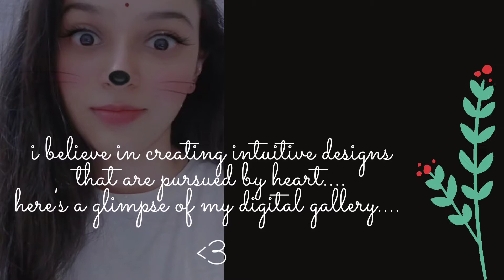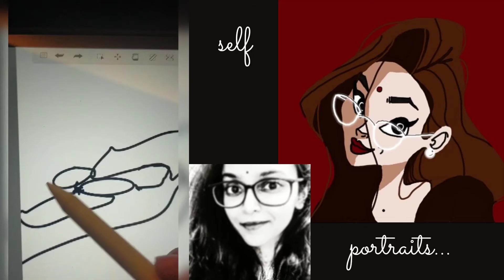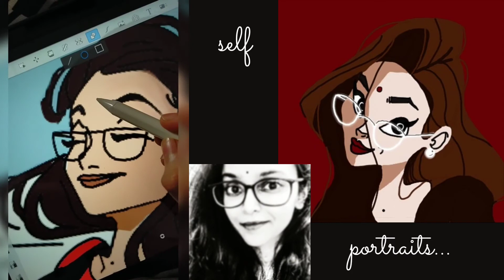Best Video Portfolio idea for Digital Artist